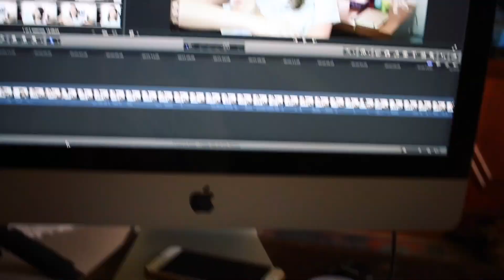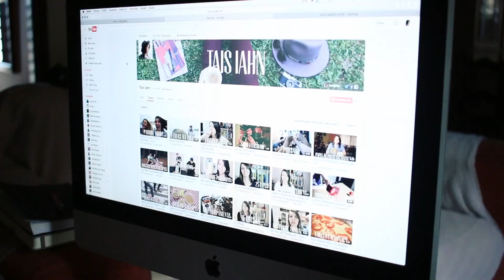PÔR DO SOL ÉPICO E PEDALADA FAIL | vlog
Um daily vlog envolvendo um pôr do sol épico, uma pedalada com um pequeno problema no final, trabalho, muito café e cachorros fofos! :) haha

Gostou? Dá um like e se inscreve! ;)